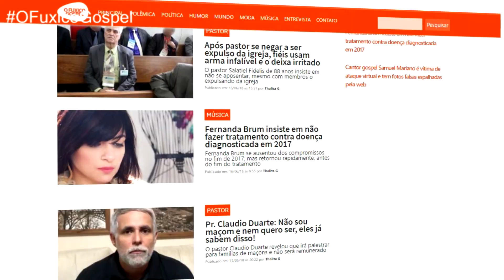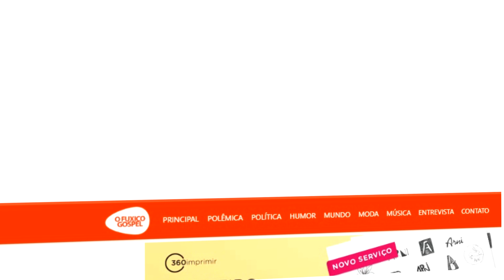Claudio Duarte ministra na maçonaria - Pastor da Assembleia de Deus leiloa igrejas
✔️Pastor Claudio Duarte prega hoje para mais de dois mil maçons em evento fechado

✔️Presidente da Assembleia de Deus leiloa igrejas, persegue pastores e faz dívida de R$12 milhões no interior do Paraná